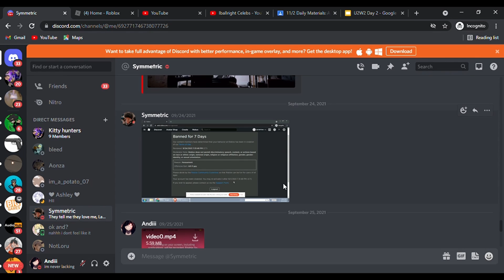one of the funniest roblox bans ive ever seen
roblox mods really scoping out the scene